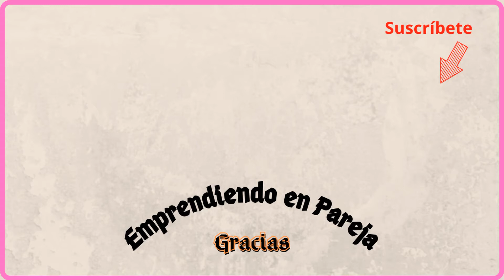🔥Como ENVOLVER fácil TAMALES en hoja de plátano// Los fogones de mulata.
Muy fácil le mostramos como envolver tamales colombianos en hoja de plátanos. Queremos compartir una forma que aprendimos para armar los tamales de una forma sencilla que nos queda la masa de harina de maiz muchos más fina y homogénea. En FincaMulata siempre estamos buscando la forma de reinventar nuevas formas de hacer las cosas y compartirlas con ustedes. @EmprendiendoEnPareja es nuestro canal donde nos expresamos y quisieramos que ustes nos acompañen en esta bella historia.

Pueden seguir viendo vídeos relacionados con hallacas y tamales.